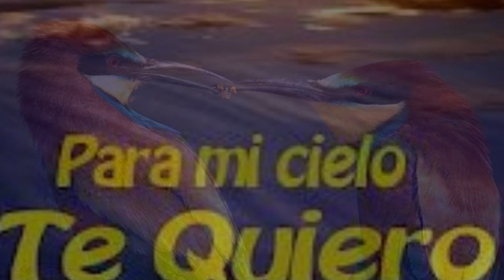Una vieja canción de amor :: Raúl Abramzón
Una vieja canción de amor
Raúl Abramzón

Al cielo le robe una estrella
 al prado una rosa tan bella
 y al tiempo le pedí un momento
 contigo para poderte amar.

Te quiero como nadie te quiso
 por miedo es que no te lo digo
 y al viento que es mi único amigo
 le pedí te lo diga por mi.

 mas no se si puedo, si debo, por miedo
 decir que te quiero, te quiero, te quiero
 y que no puedo mas vivir sin ti.